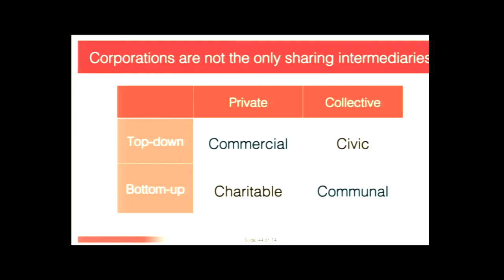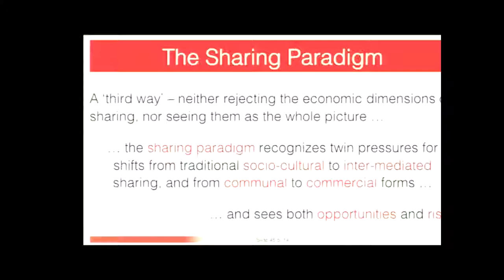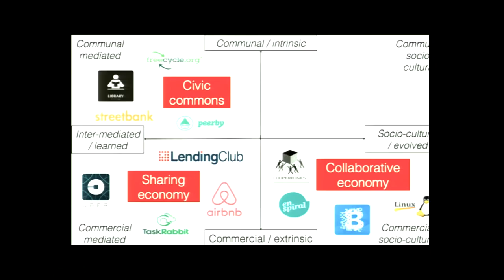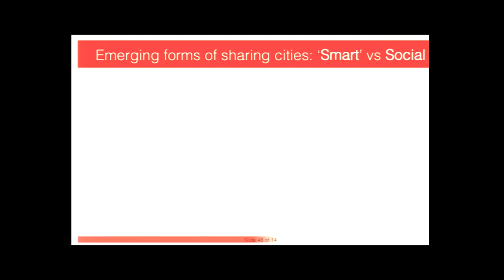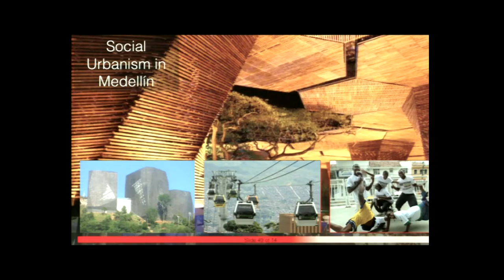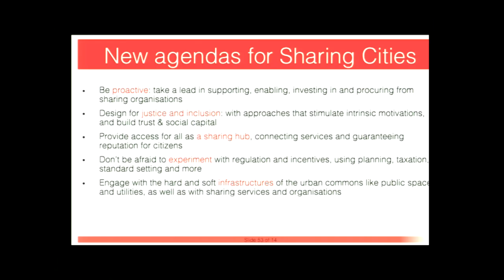Duncan McLaren- A Case for Truly Smart and Sustainable Cities [FR]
A Case for Truly Smart and Sustainable Cities en français